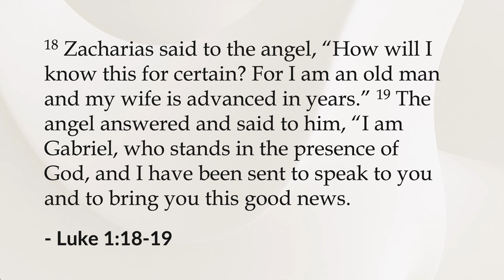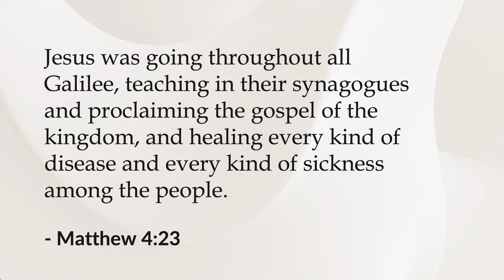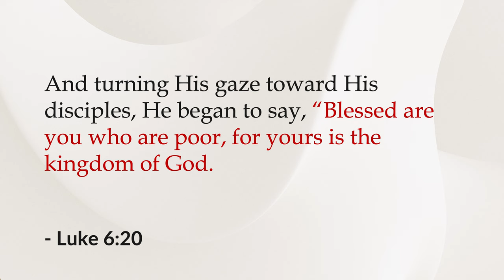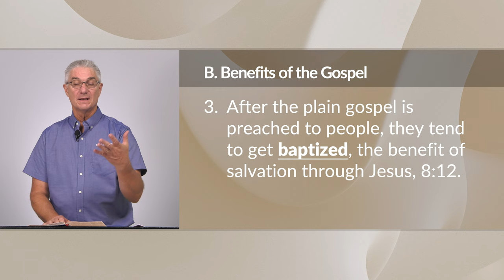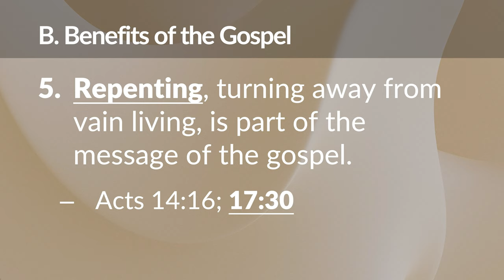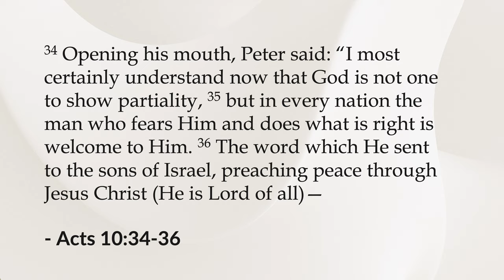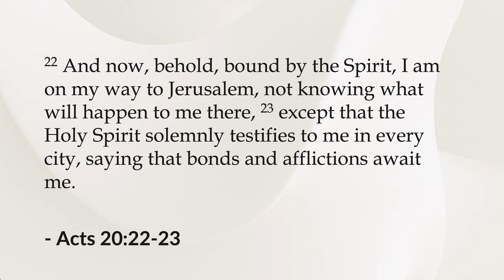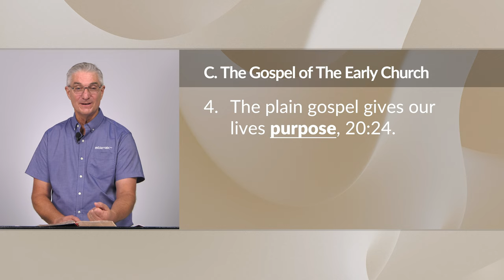The Plain Gospel and Acts – Curtis Hartshorn | BibleTalk.tv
Acts is the gospel in motion. In this class we will see word for word how the gospel was taught to unbelievers and adapt it to the way we should be teaching it today.